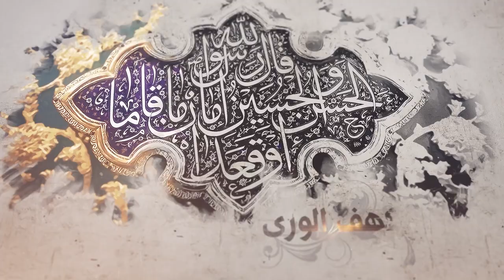57- شرح أصول الكافي - باب أن الأئمة عليهم السلام نور الله عزوجل - الحديث 2 - السيد جعفر الشيرازي